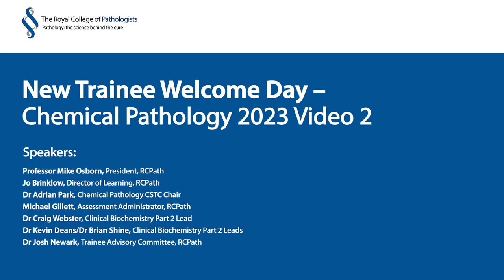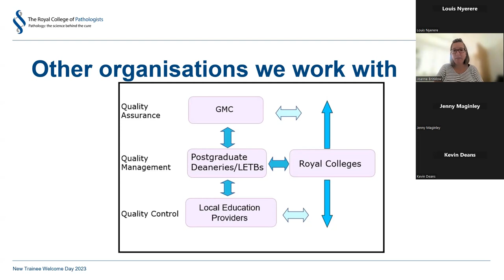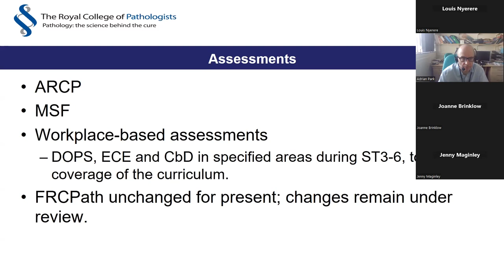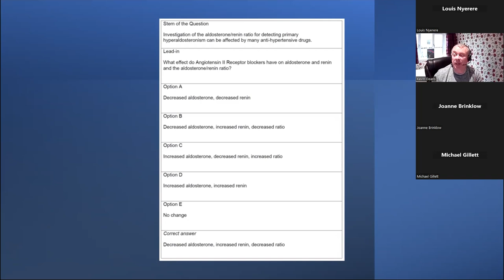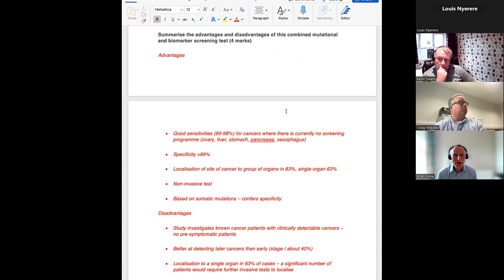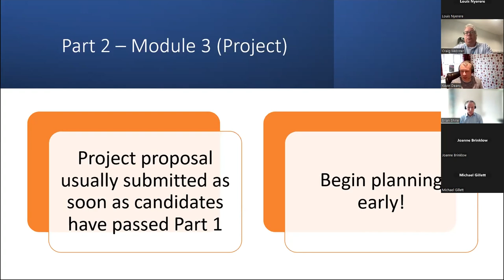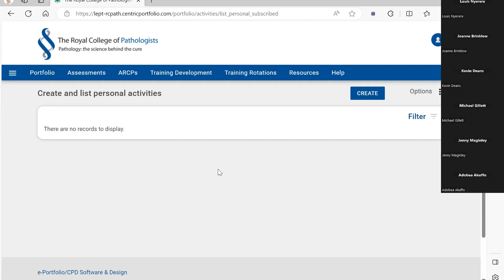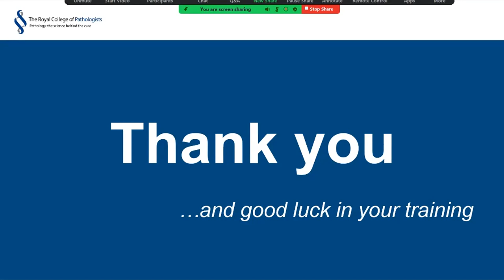New Trainee Welcome Day 2023 - Chemical Pathology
To introduce new trainee Pathologists to their College and its role, also to understand Pathology Training Programmes, Examinations, and the support available.

Professor Mike Osborn, President, RCPath
Jo Brinklow, Director of Learning, RCPath
Dr Adrian Park, Chemical Pathology CSTC Chair
Michael Gillett, Assessment Administrator, RCPath
Dr Craig Webster, Clinical Biochemistry Part 2 Lead
Dr Kevin Deans/Dr Brian Shine, Clinical Biochemistry Part 2 Leads
Dr Josh Newark, Trainee Advisory Committee, RCPath